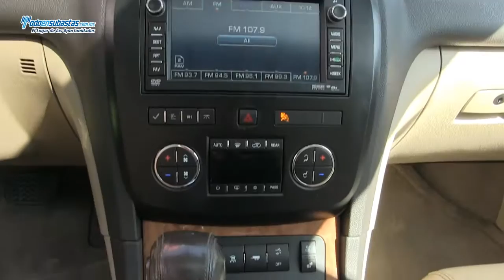Buick Enclave CXL 3.6 Lts. Automática Piel Q/C DVD / 2011